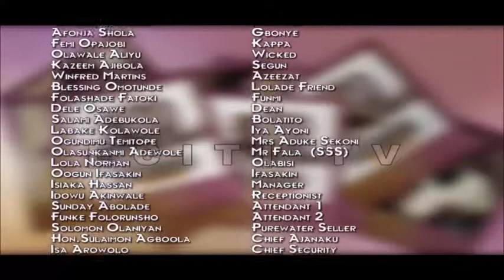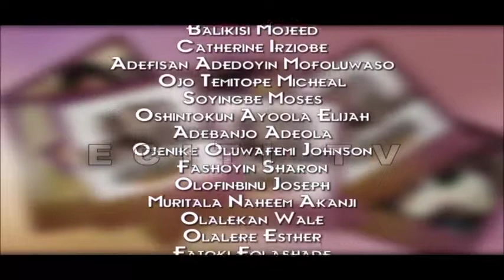AJEGBODO EPISODE 7